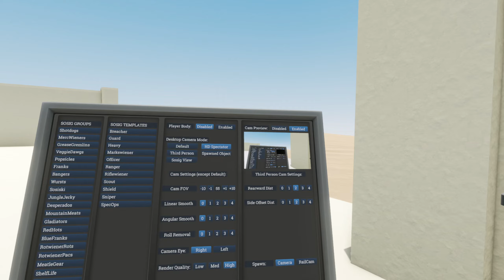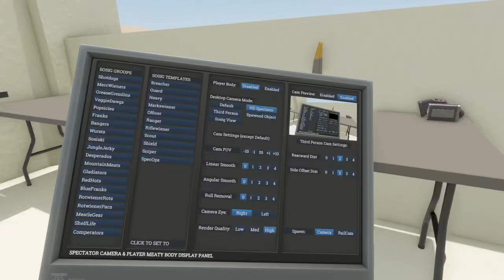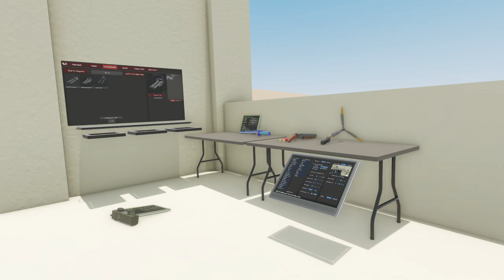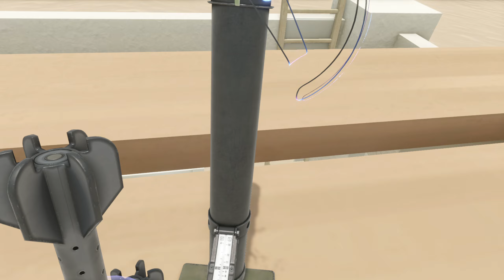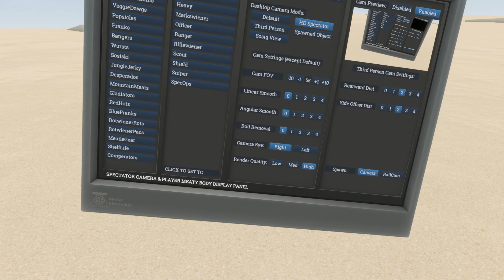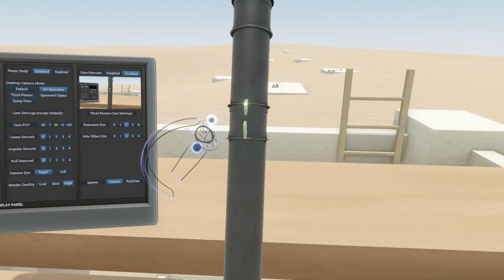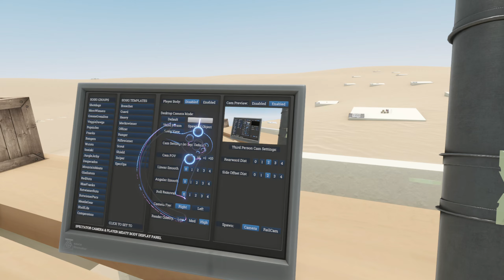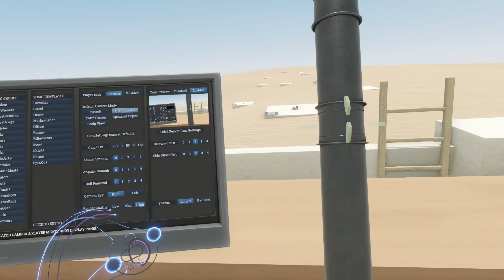久しぶりにH3VR スペクテイターカメラなんてあったのか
30:40　1000m射撃着弾地視点

Pimaxにしてから画像がクリアになって狙いやすくなった
迫撃砲面白すぎる
1000m狙撃を着弾地視点で取れるのも良いな